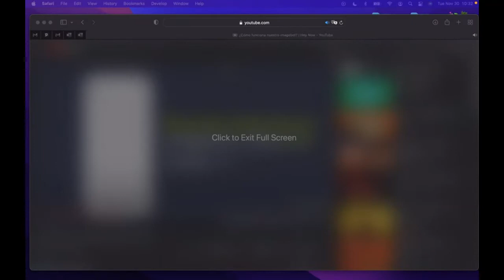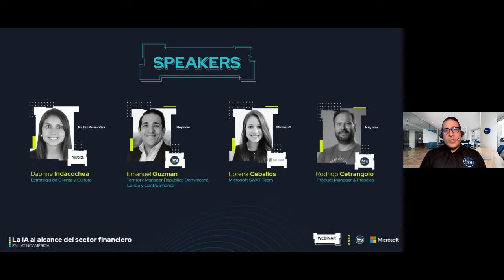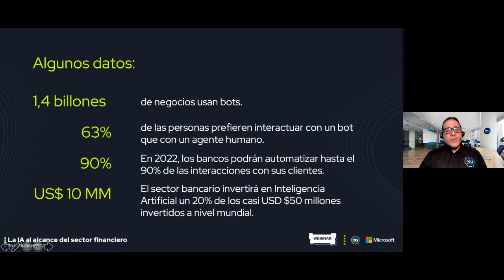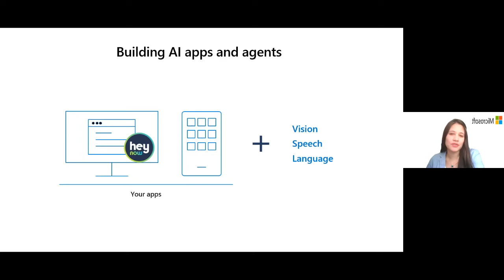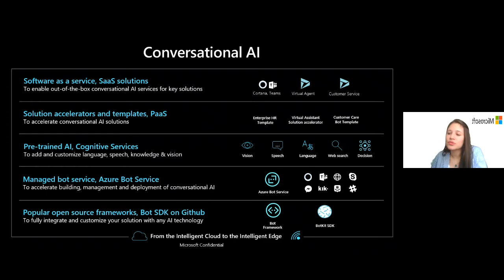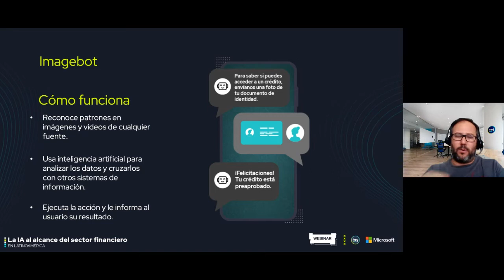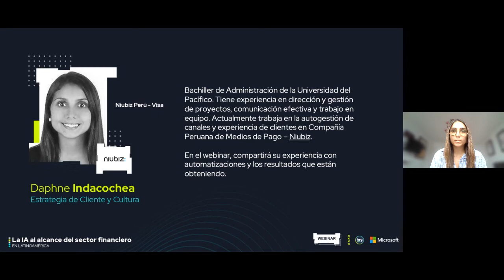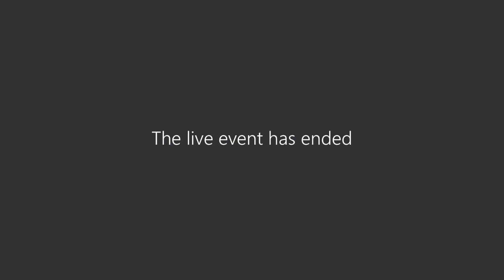Webinar La IA al alcance del sector financiero en Latinoamérica | Hey Now + Microsoft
🤖 Nos unimos con Microsoft para un webinar sobre inteligencia artificial (IA) y automatización en entidades financieras en Latinoamérica.

Tres módulos:

Módulo 1
¿Qué áreas y procesos presentan más retos para adoptar tecnología y automatizaciones en el sector financiero latinoamericano?
Speaker: Emanuel Guzmán | Hey Now - Territory Manager República Dominicana, Caribe y Centroamérica

Módulo 2
Imagebot y mailbot: soluciones al alcance de tu empresa.
Speaker: Lorena Ceballos | Microsoft - SWAT Team + Rodrigo Cetrángolo | Hey Now - Product Manager & Presales

Módulo 3
Caso destacado: Visa comparte cómo fue implementar automatizaciones y los resultados están obteniendo.
Speaker: Daphne Indacochea | Niubiz Perú - Estrategia de Cliente y Cultura